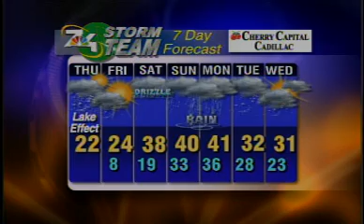November 20 Forecast- Snow Tapering off into the Weekend!